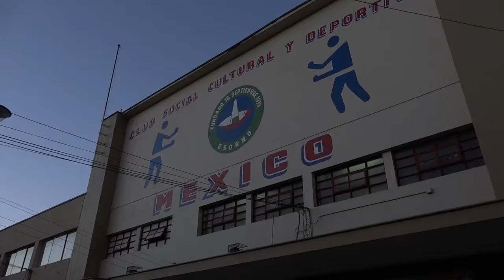CLUB DE BOXEO MÉXICO REALIZÓ RECONOCIMIENTO AL ALCALDE JAIME BERTIN